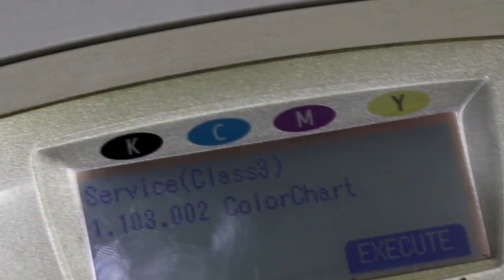إزاي تدخل برامج الصيانة وتطبع تقرير حالة مجاميع الطباعة لطابعة Ricoh spc420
للاشتراك في كورس المهندس لتعليم صيانة الطابعات وماكينات تصوير المستندات الليزر  او الحصول على البامب الخارجي
او التواصل على صفحة الشركة على